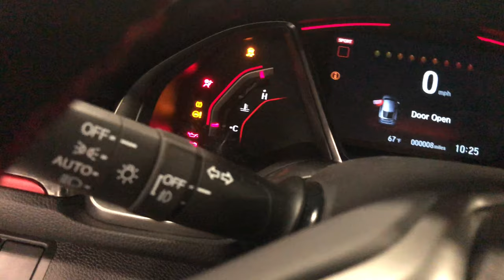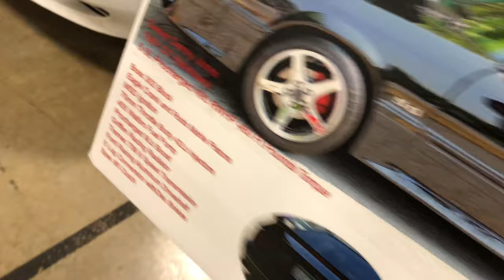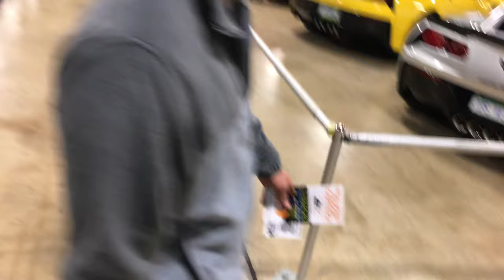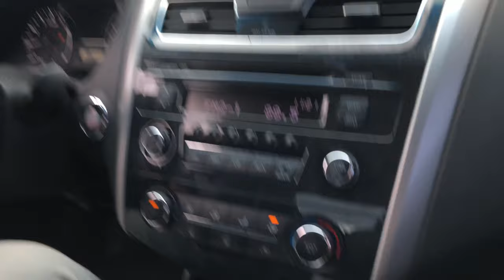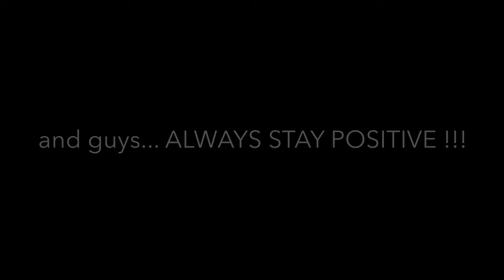Vlog #2 | Auto Show | Motor Trend TD Convention Center, Greenville SC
Car Show in Greenville SC Hosted by Motor Trend
Songs- Future Sh!t (Remix)
Guwop - Young Thug ft Quavo, Offset and Young Scooter
Affection - Jinsang